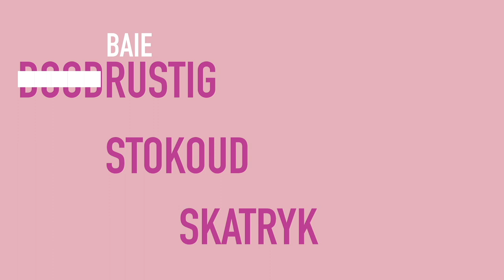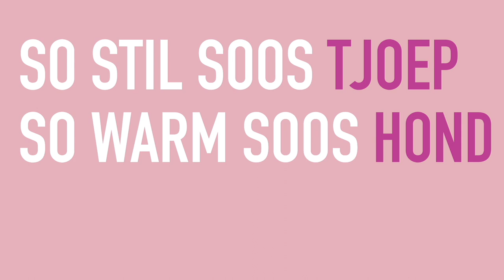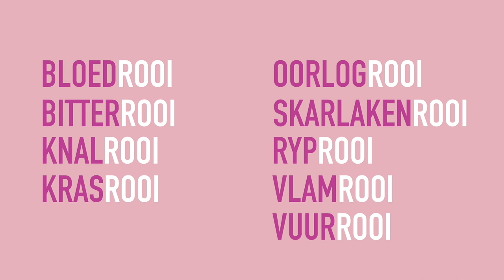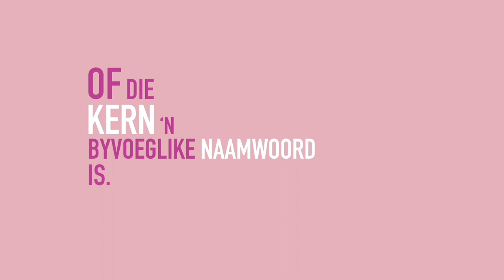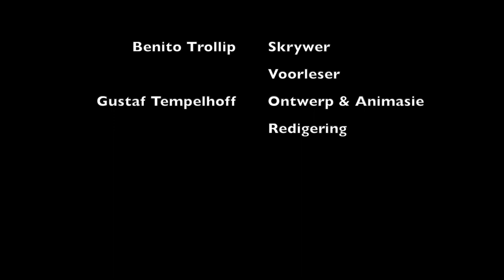Intensiewe vorme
In hierdie reeks word daar na intensiewe vorme in Afrikaans gekyk. In die eerste video word 'n breë inleiding tot Afrikaanse intensiewe vorme gegee en die sentrale vraag is hoe onderskei 'n mens 'n intensiewe vorm van ander woorde? In die volgende video word die oorsprong en ontwikkeling van intensiewe vorme nagespeur.

Lees asseblief noukeurig deur die gebruiksvoorwaardes.